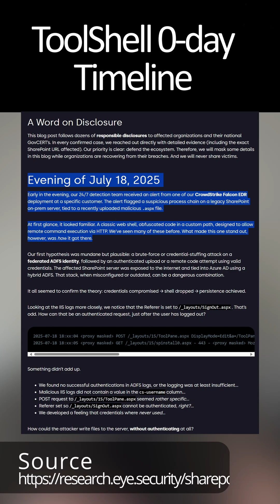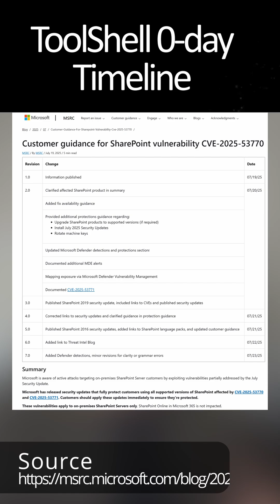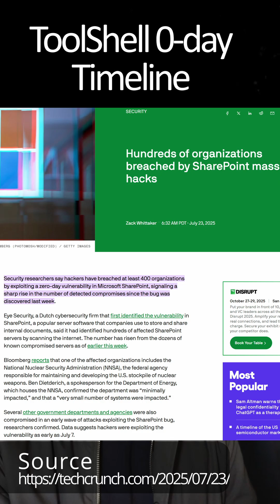SharePoint Zero-Day 2025 | ToolShell Exploit Explained | 400+ Organizations Breached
In this video, we break down the 2025 SharePoint on-premises zero-day exploit, known as ToolShell, which led to one of the most widespread breaches in recent memory.

Discovered in part by Eye Security and exploited in the wild before Microsoft issued a patch, this attack chain involved CVE-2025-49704, CVE-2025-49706, and culminated in CVE-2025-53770—a critical vulnerability that enabled unauthenticated remote code execution.

🚨 According to TechCrunch, over 400 organizations, including U.S. government agencies and critical infrastructure entities, were compromised. CrowdStrike Falcon played a pivotal role in detecting and blocking the exploitation.